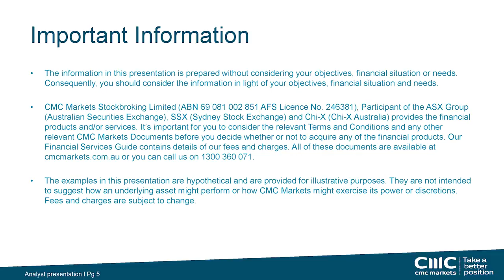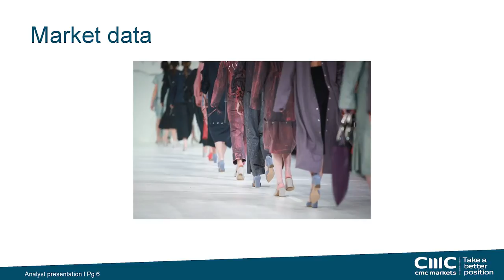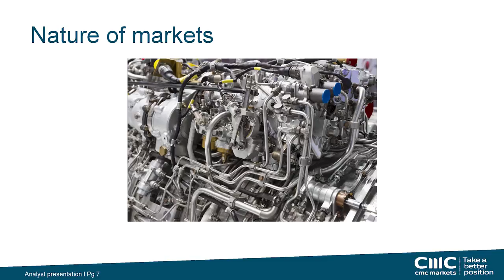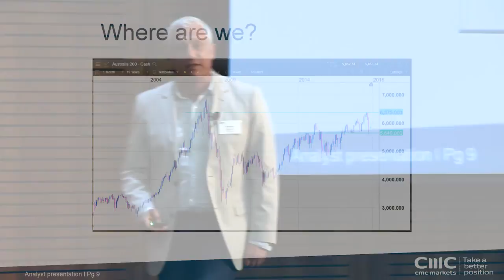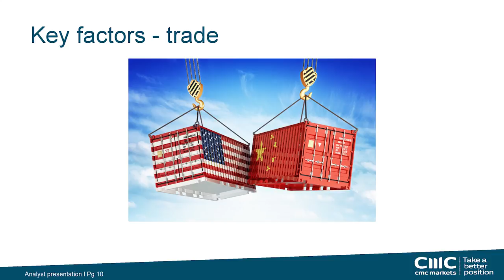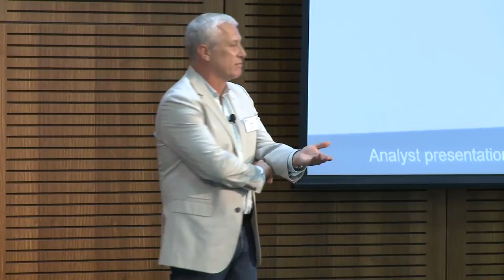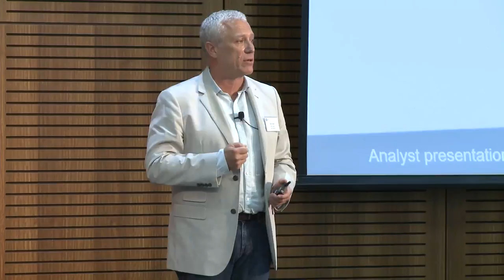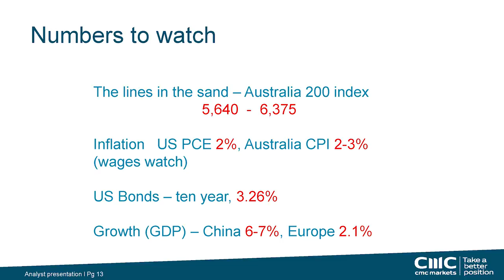Hype vs Reality – The emerging trends to watch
Which local and global economic indicators should you listen to and which should you ignore? Learn from Michael McCarthy, Chief Market Strategist at CMC Markets on how to separate ‘noise’ from reality, and understand how relevant data points influence the stock market. Find out which investment trends are winning in today’s stock market.